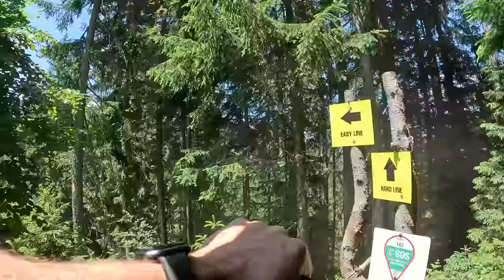Track walk TUBING in LEOGANG! VLOG#1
Just got here to Leogang for the second World Cup of the 2023 season and it's time to walk the track and spin the legs on some fun techy trails...